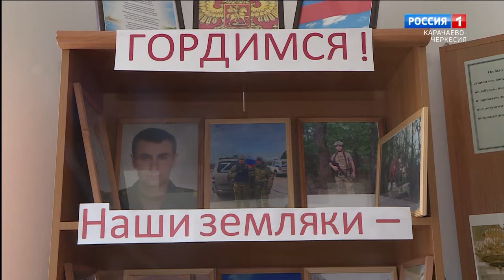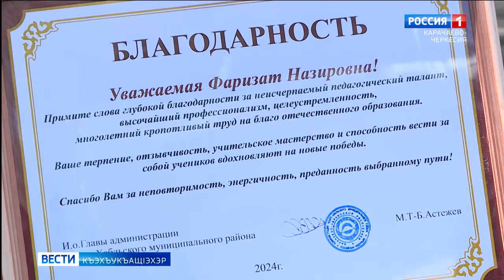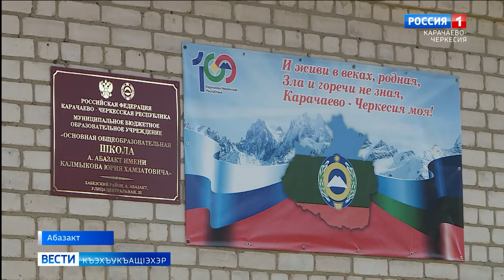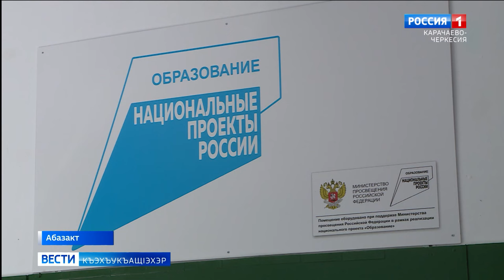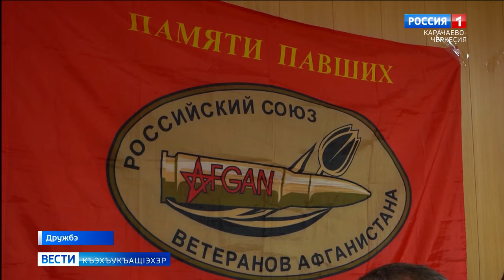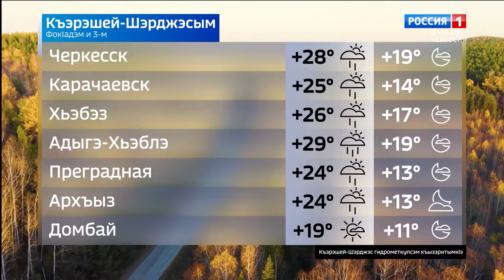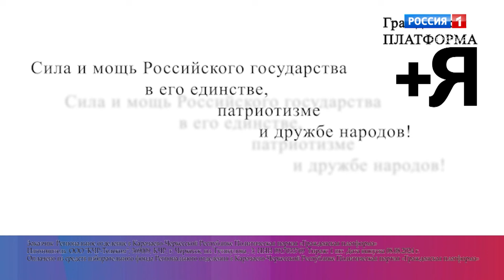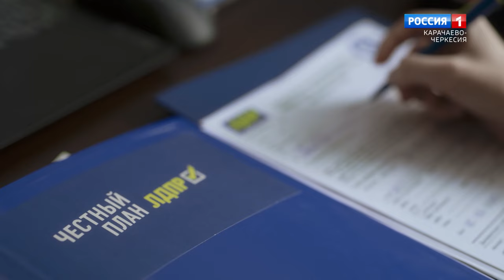Вести на черкесском языке 03.09.2024